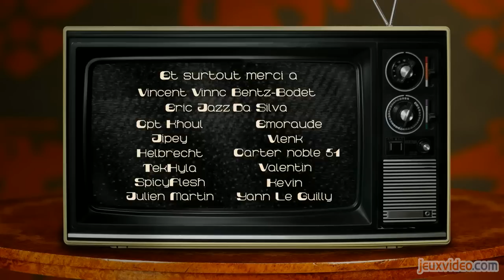Le Fond De L'Affaire - La série Battlefield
Cette semaine, Georges et B9T5 partent à l'assaut des secrets de Battlefield.